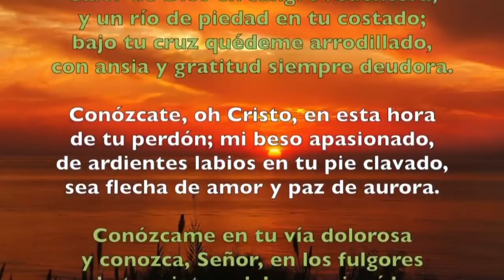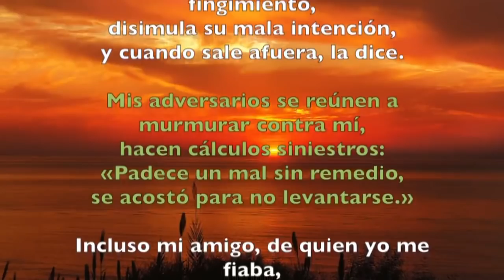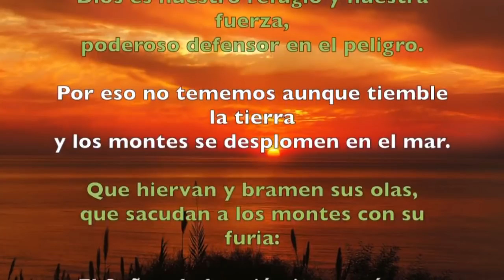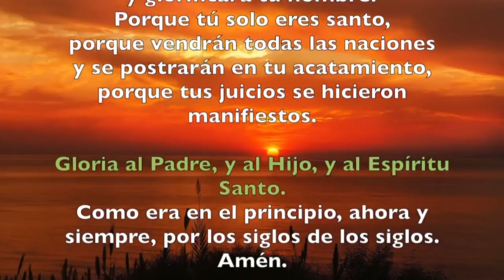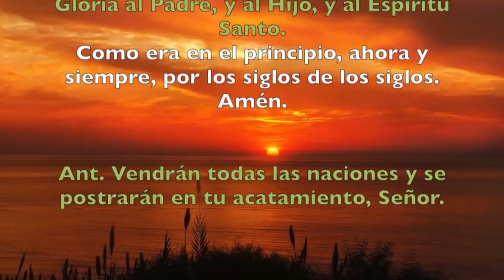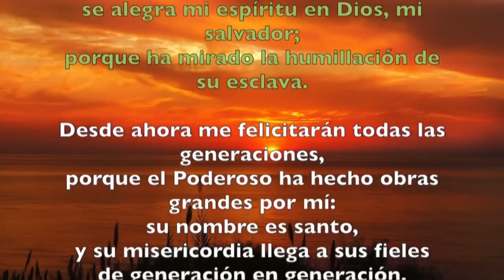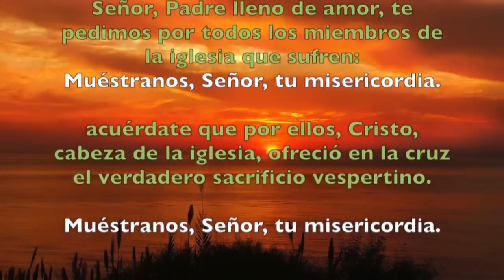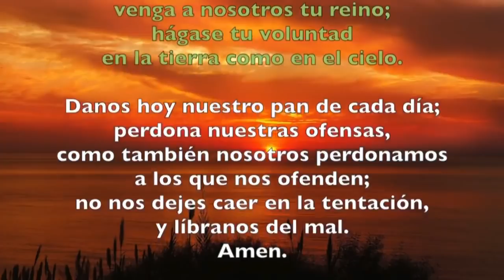Oración de la tarde (Vísperas) VIERNES 14 DE FEBRERO 2020 | Padre Sam | Producción Crisol